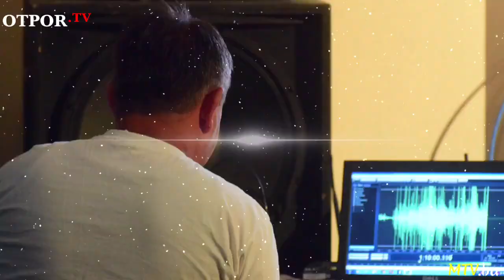Kristijan Penavić - (autorska) "Princeza" / Festival pjevača amatera Široki Brijeg 2021.